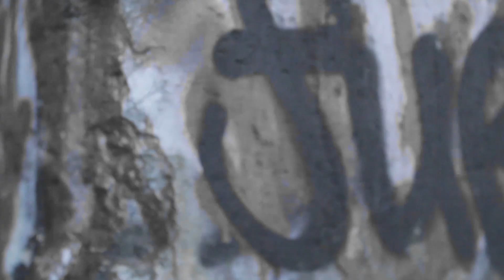Darrion Da Don | Tyson Freestyle